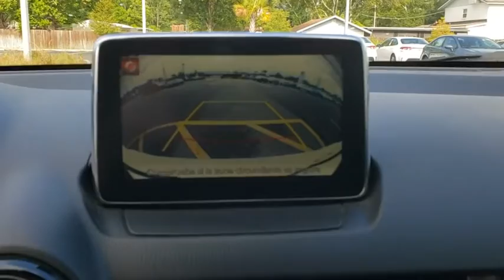2018 Toyota Yaris iA Jacksonville Beach, Orange Park, Middleburg, Macclenny, Callahan 17591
Used 2018 Toyota Yaris iA available in Jacksonville, Florida at Ernie Palmer Toyota. Servicing the Jacksonville Beach, Orange Park, Middleburg, Macclenny, Callahan, FL area.
2018 Toyota Yaris iA Base - Stock#: 17591 - VIN#: 3MYDLBYV7JY303029

Clean CARFAX. Certified. 2018 Toyota Yaris iA 1.5L DOHC 32/40 City/Highway MPGbrToyota Certified Used Vehicles Details:brbr  * Vehicle Historybr  * Powertrain Limited Warranty: 84 Month/100,000 Mile (whichever comes first) from TCUV purchase datebr  * Limited Comprehensive Warranty: 12 Month/12,000 Mile (whichever comes first) from certified purchase date. Roadside Assistance for 1 Yearbr  * Warranty Deductible: $50br  * 160 Point Inspectionbr  * Roadside Assistancebr  * Transferable WarrantybrbrbrAwards:br  * 2018 KBB.com 10 Most Awarded Brands   * 2018 KBB.com Best Resale Value AwardsbrbrbrFamily Owned since 1983. Ernie Palmer Toyota provides you with the ultimate new, used, and certified pre-owned car buying experience in Florida! Our hardworking team of qualified sales, service, and finance specialists strive to bring you an overall superior car buying experience from beginning to end. We will help you find the perfect new, used, or certified pre-owned Toyota that meets all of your needs and desires, and will work alongside you to come up with a finance plan that accommodates your lifestyle. In addition, we provide our valued customers with a fantastic service department that will keep your vehicle running smoothly for years to come. If you are in the Jacksonville, Jacksonville Beach or Orange Park area, come check out all of the outstanding vehicles and services at Ernie Palmer Toyota in Jacksonville, FL!